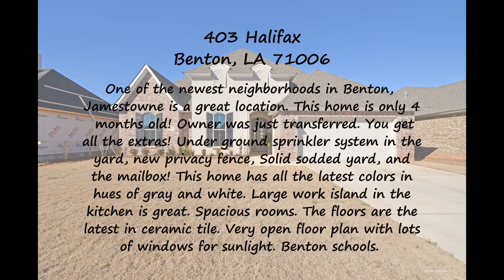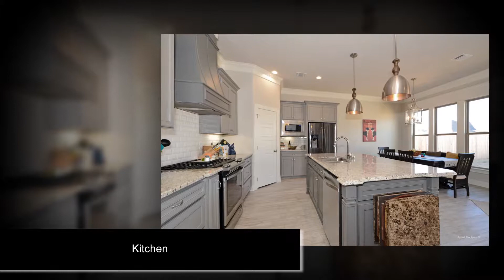403 Halifax, Benton, LA 71006 branded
One of the newest neighborhoods in Benton, Jamestowne is a great location. This home is only 4 months old! Owner was just transferred. You get all the extras! Under ground sprinkler system in the yard, new privacy fence, Solid sodded yard, and the mailbox! This home has all the latest colors in hues of gray and white. Large work island in the kitchen is great. Spacious rooms. The floors are the latest in ceramic tile. Very open floor plan with lots of windows for sunlight. Benton schools.